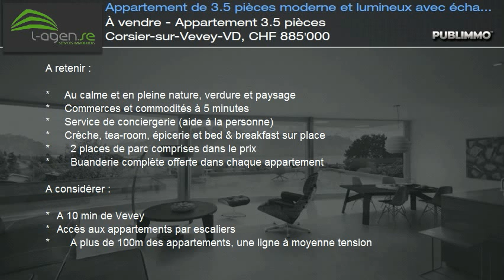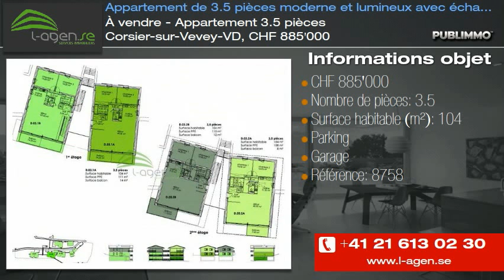À vendre - Appartement 3.5 pièces Corsier-sur-Vevey-VD, CHF 885'000